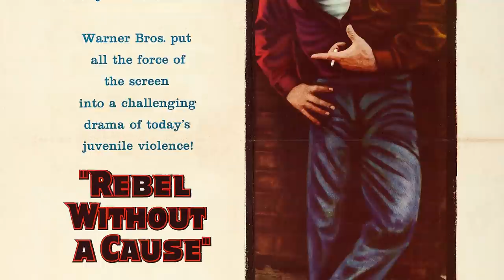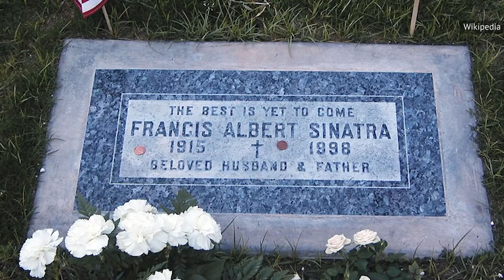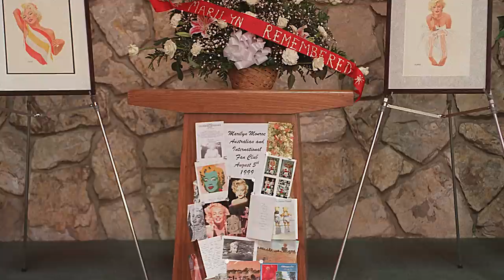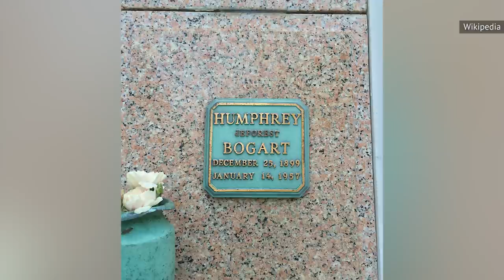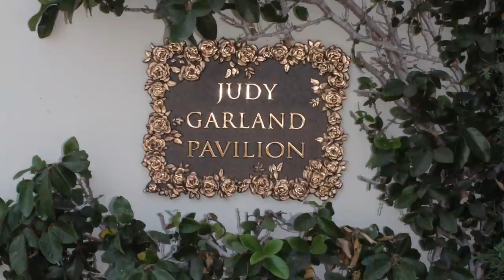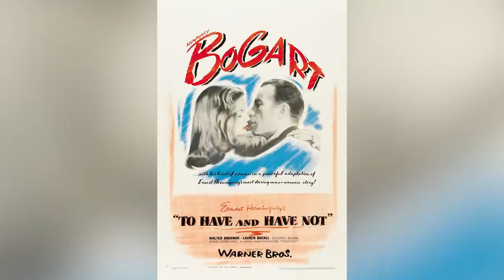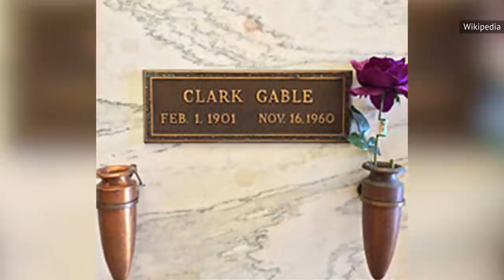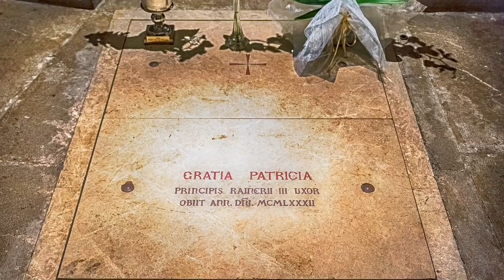The Final Resting Place Of These Classic Movie Stars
There's famous, then there's "Marilyn Monroe famous." Legendary Hollywood icons like Monroe, James Dean, Audrey Hepburn, Frank Sinatra, Humphrey Bogart, Elizabeth Taylor and the like, though long gone, exist on a different plane of fame than stars of more recent vintage. They're the kind of actors who became archetypes; the kind of performers who get referenced across all media (from cartoons to video games and beyond) many decades after the cameras stop rolling on them for good. Curious about where these mega-famous folks were laid to rest? Here's a look at the final resting places for these classic movie stars.

James Dean | 0:00
Frank Sinatra | 1:15
Marilyn Monroe | 2:13
Humphrey Bogart | 3:40
Elizabeth Taylor | 4:53
Audrey Hepburn | 5:49
Judy Garland | 6:49
Lauren Bacall | 7:53
Clark Gable | 8:56
Marlene Dietrich | 10:06
Grace Kelly | 11:08
Shirley Temple | 12:05
Orson Welles | 12:59